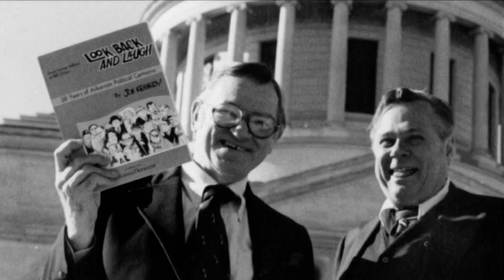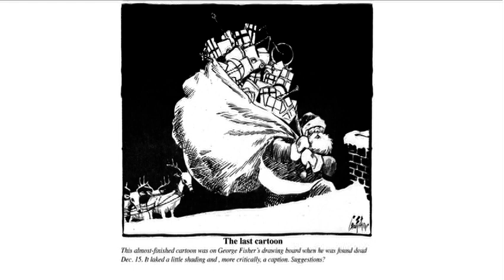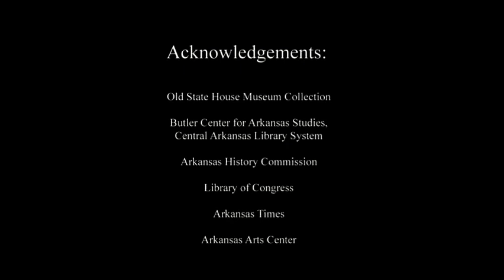Drawing on Arkansas Politics